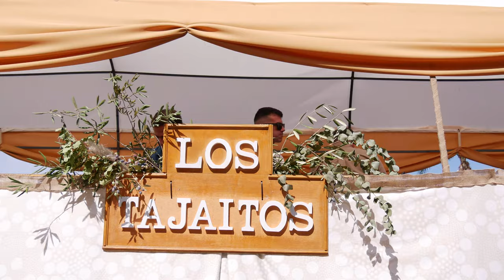Romería de San Miguel, Torremolinos 25/09/2022 (VIDEO 2 DE 3)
El pasado 25 de septiembre de 2022, se celebró en la localidad de Torremolinos (Málaga) la romería en honor de San Miguel.
Este es el segundo vídeo de tres que hay.